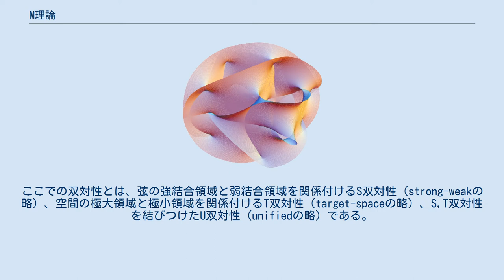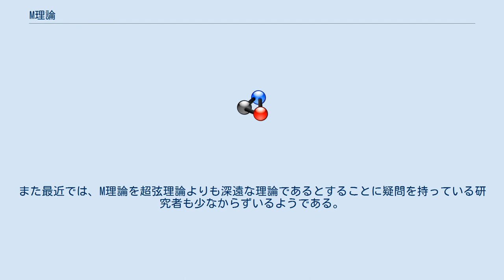M理論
M理論（Mりろん）とは、現在知られている5つの超弦理論を統合するとされる、11次元（空間次元が10個、時間次元が1個）の仮説理論である。
尚、この理論には弦は存在せず、2次元の膜（メンブレーン）や5次元の膜が構成要素であると考えられている。
 この理論の低エネルギー有効理論は、11次元超重力理論となる。
この理論に登場する場は重力場（グラビトン場）・グラビティーノ場・3形式場しかなく、超弦理論の低エネルギー有効理論である10次元超重力理論よりも単純な理論であると言える。
また、登場する場のスピンが2以下である超重力理論の最高次元は11次元である（時間次元が1個と仮定した場合）。
従って、11次元超重力理論は超弦理論が登場する以前、究極理論である可能性があると考えられていた時期もあったが、その後、繰り込み不可能であり、多様体へのコンパクト化でカイラルな理論が作れないと考えられたため、無視されていた。
 1995年、エドワード・ウィッテンによって提唱されたこのM理論は、11次元超重力理論がもつこれらの難点を克服すると考えられるものであり、その提唱は第二次超弦理論革命へのきっかけとなった。
 超弦理論が1980年代に物理学界で話題になると研究が急速に進み、超弦理論は5つの異なるバージョンに発展した。
それらの5つのバージョンの超弦理論はそれぞれ、I型、IIA型、IIB型、ヘテロSO（32）、ヘテロE8×E8と呼ばれる。
これらの5つのバージョンを統合するのがM理論である。
M理論は特にIIA型超弦理論の強結合極限として定義され、さらにこれらすべての超弦理論が双対性によって互いに繋がっていることが示唆されたため、超弦理論よりも根源的な理論と考えられている。
ここでの双対性とは、弦の強結合領域と弱結合領域を関係付けるS双対性（strong-weakの略）、空間の極大領域と極小領域を関係付けるT双対性（target-spaceの略）、S,T双対性を結びつけたU双対性（unifiedの略）である。
特に、T双対性は極大領域における弦の振動モードと極小領域における弦の巻きつきモードを対応付けるものであり、小さい領域に巻きつくという弦特有の（点粒子には無い）性質が反映されたものになっている。
従って、M理論が定式化できた暁には、5つの超弦理論はM理論の一部であると主張されることになるであろう。
 現時点ではM理論は超弦理論より更に未完成であり、現実の物理法則に合致するものも得られていないため、最終的に物理理論として成立するか不明瞭である。
数学的な仮説の段階だとも言える。
また最近では、M理論を超弦理論よりも深遠な理論であるとすることに疑問を持っている研究者も少なからずいるようである。
M理論を定式化するにあたっての特に大きな問題は、2次元の膜を量子化する方法が分からないことであろう。
これについては、IIA型超弦理論におけるD0-braneを自由度とした行列模型（flat時空を背景とするBFSS行列模型、pp-wave時空を背景とするBMN行列模型）によってM理論を定式化しようとする動きもあり、研究が進められている最中である。